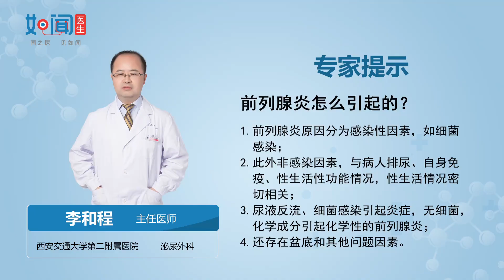【泌尿外科】前列腺炎怎么引起的？